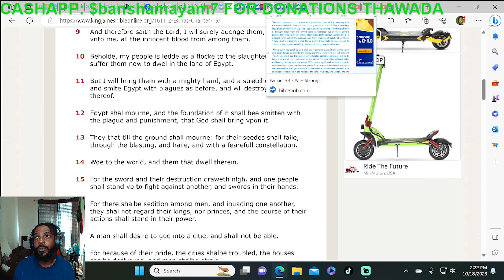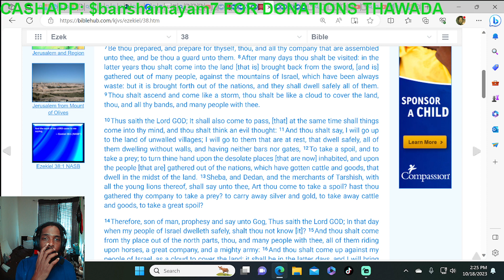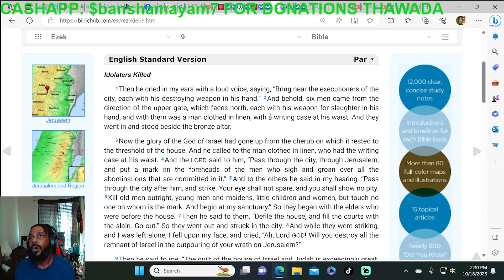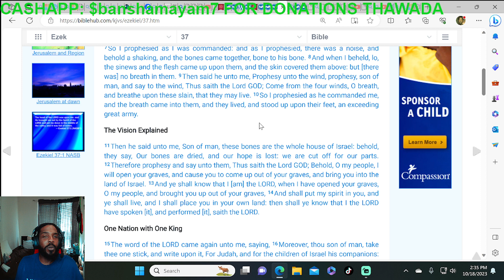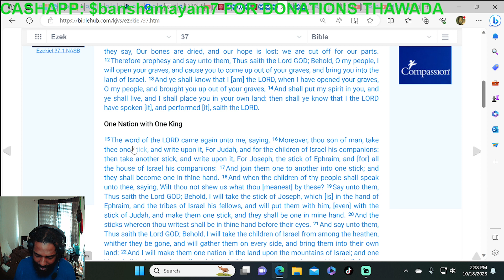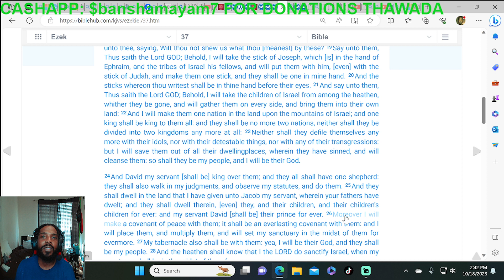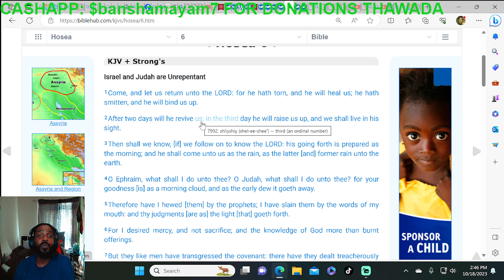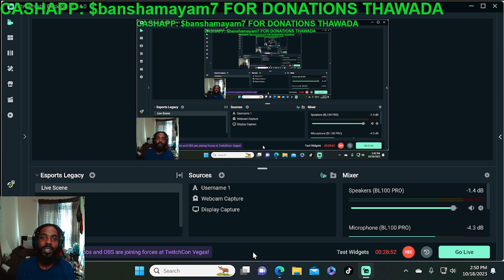Most Yasharahla is Still Sleep!!! Qam Yasharahla !! Don't Confuse the Land for the People!!!